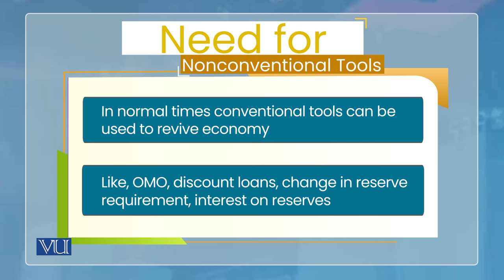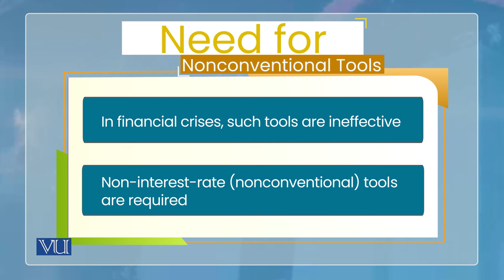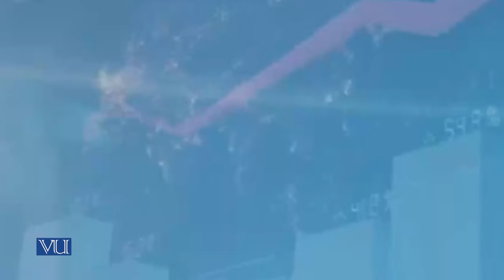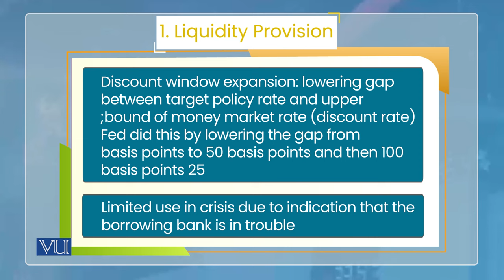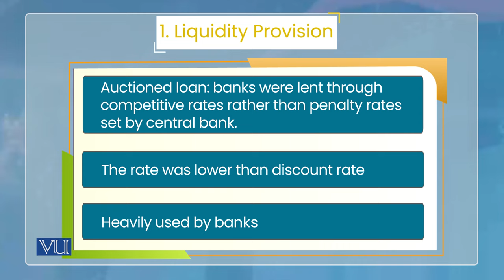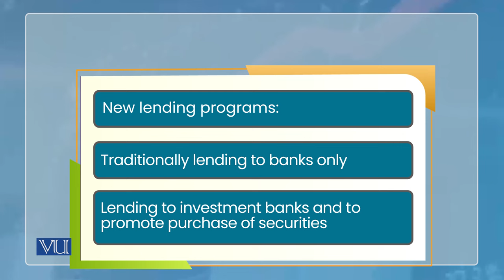Monetary Policy: Nonconventional Tools - Liquidity Provision | Monetary Economics | ECO604_Topic130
Topic130: Monetary Policy, Nonconventional Tools - Liquidity Provision,
By Dr. Wasim Shahid Malik